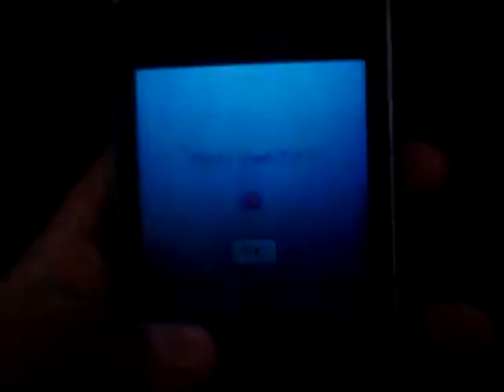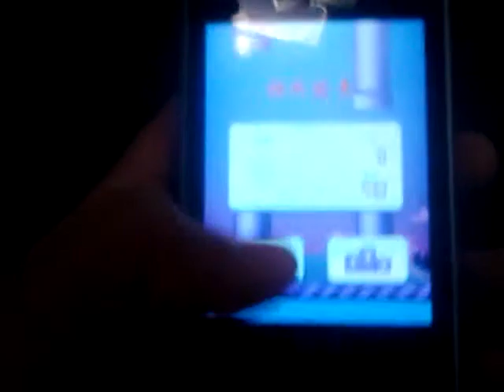Journ3y playing flappy bird (Fail)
Kenny Grimes, Flappy Bird